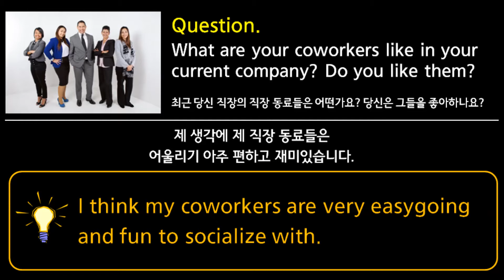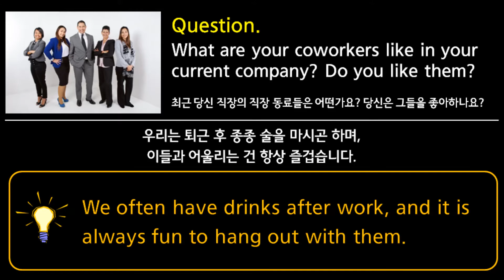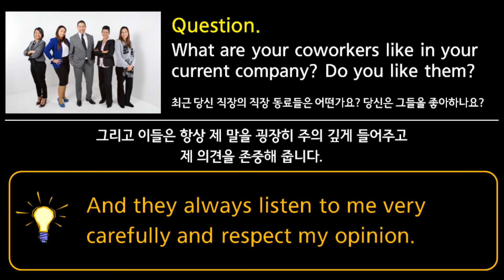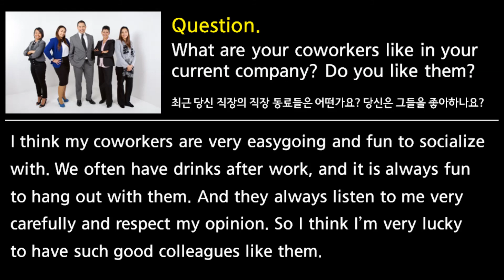Lesson 18 나의 직장 동료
1분 영어 말하기 스피킹 트레이닝
[하루 1문 1답 영어 말하기의 기적]